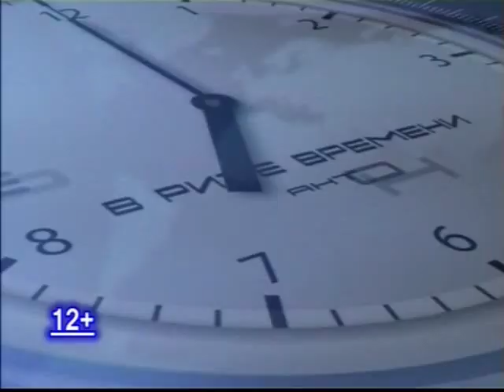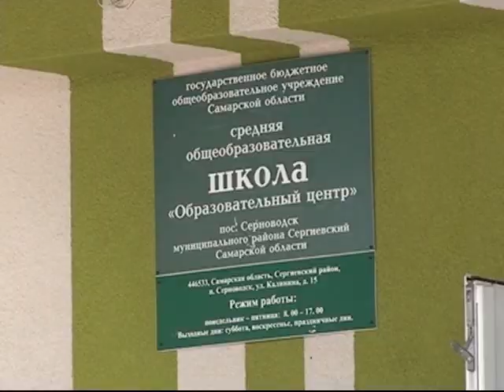В ритме времени 28 05 17